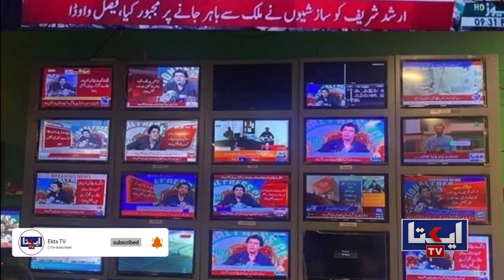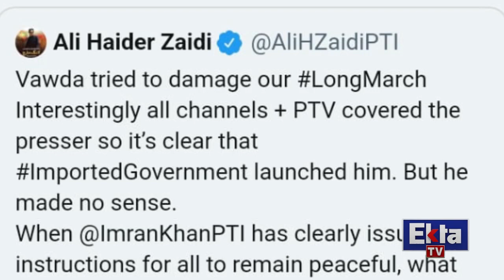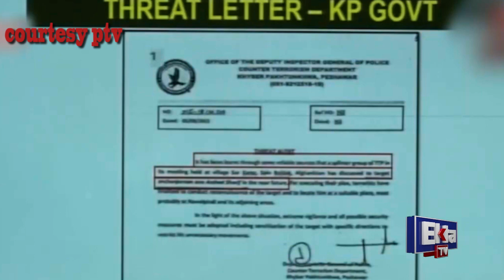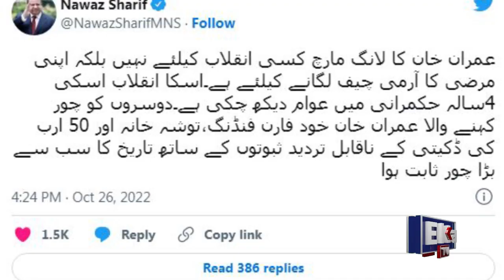Arshad Sharif Case| Imran khan ke liye phansi ka phanda Tayar!